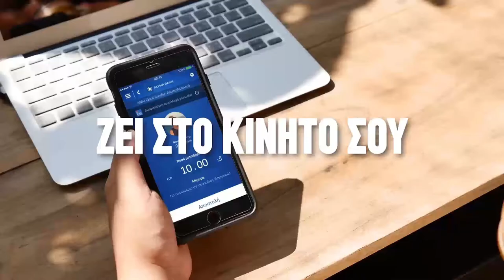Alpha Mobile Banking (ALPHA BANK CY)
Alpha Bank Cyprus Ltd now offers a new Mobile Banking application for smartphone and tablets. The all new Alpha Mobile Banking offers ultimate flexibility and autonomy in managing your finances. Learn more about your products, perform transactions and get access to useful services and tools from your mobile.